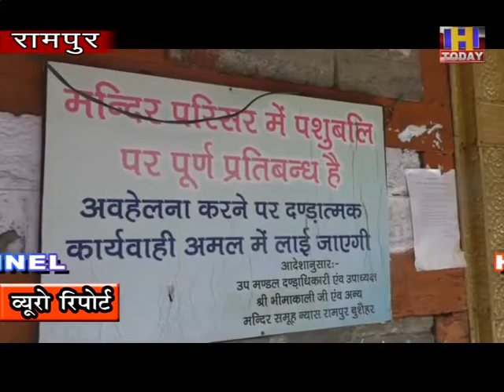19 oct 5 शिमला जिला के सराहन में नवरात्रो की समाप्ति के साथ आरम्भ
शिमला जिला के सराहन में नवरात्रो की समाप्ति के साथ आरम्भ
होने वाले सराहन दशहरा उत्सव में इस बार देवताओ की भीड़ होगी कम।  जिला
स्तरीय ऐतिहासिक  दशहरा उत्सव को इस बार समेटा जाएगा औपचारिकताओं से।
सीमित लोगो के साथ रघुनाथ की रथ यात्रा  के स्थान पर पालकी और  तीन
प्रमुख देवताओ की छड़ी  यात्रा होगी । सराहन मंदिर में नवरात्रो के दौरान
भीड़ कम हो इस लिए माँ की आरती का यूट्यूब और फेसबुक के माध्यम से किया जा
रहा है सीधा प्रसारण।